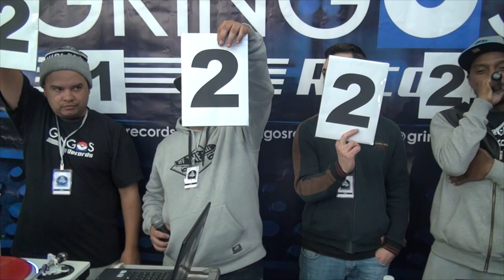SOCO NA GANGRENA DJ DAGOMA VS DJ BYDU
Campeonato de DJ